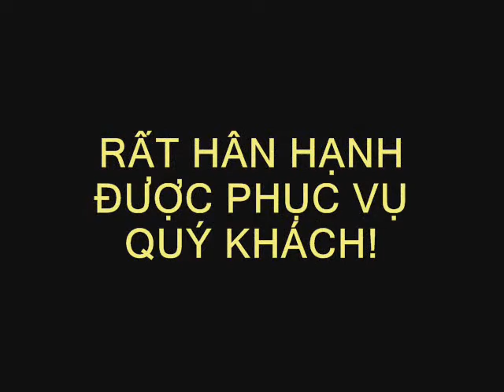Trung tâm dịch vụ truyền thông tphcm.wmv